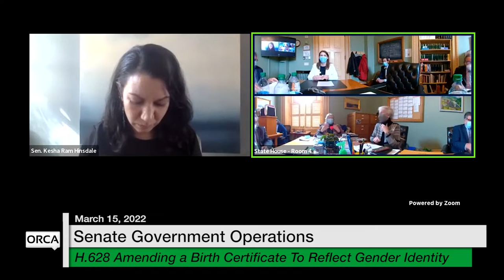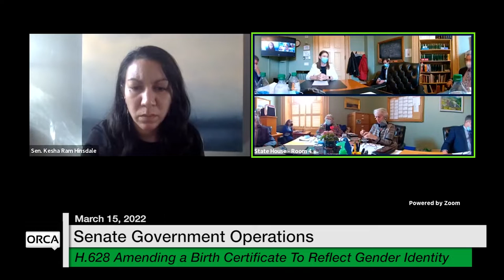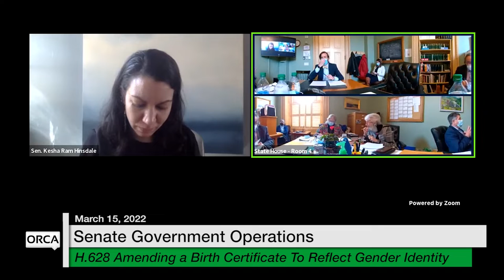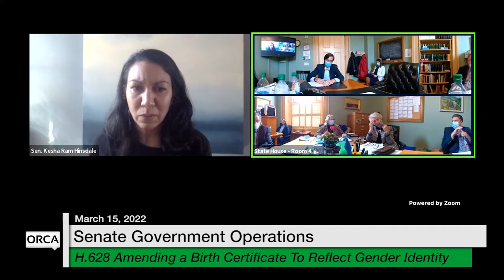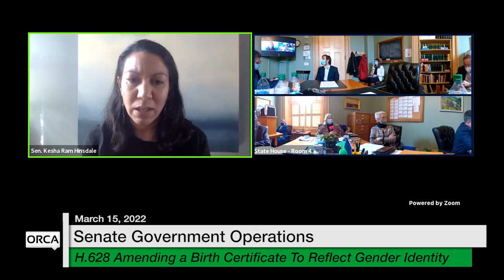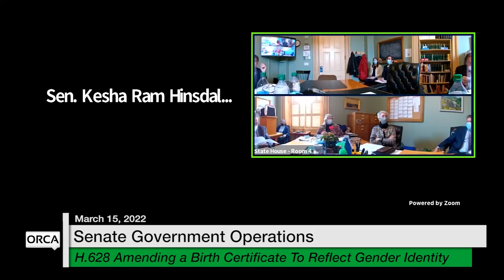Vermont State House - H.628 Amending a Birth Certificate To Reflect Gender Identity 3/15/2022